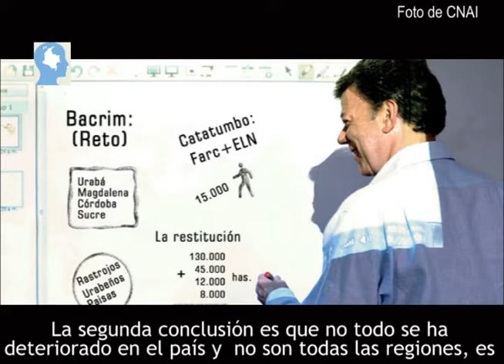Cambios en el conflicto armado colombiano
El deterioro de la seguridad en Colombia se ha agudizado en los últimos meses, pero es una tendencia que viene desde 2008. Los actores se han reconfigurado y el Estado no ha adaptado la estrategia. Análisis de Ariel Ávila.